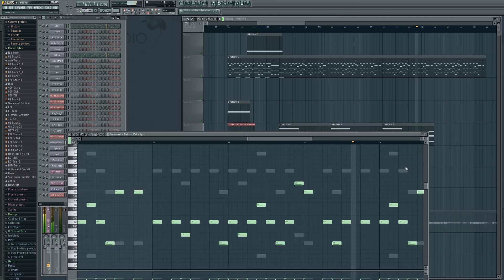Song of Gabriel FL Studio Remake WIP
Quick preview of a remake I'm working on of Song of Gabriel from Little Big Adventure 2 in FL Studio.